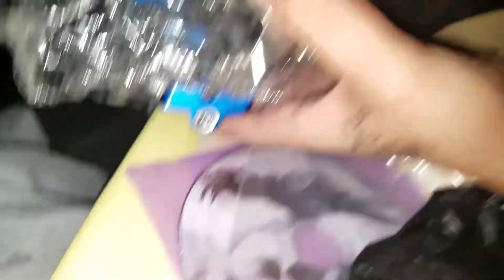STEVE'S NEW BEST FRIEND | Vlog #7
Hey there guys my name is Axaluois and today I bring you vlog  yaya

Kik : Fabian_Avalos22

Well there you guys go and thanks alot for watching and ill see you guys laterr goooooodbyeeeeeeeeeeeeeee